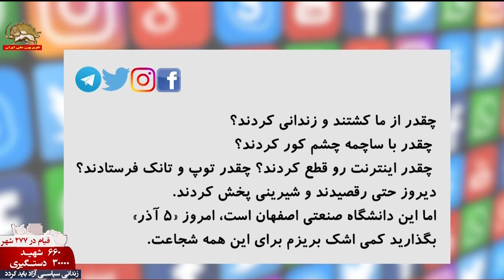بازتاب قیام مردم ایران در فضای مجازی ـ ایران بپا می‌خیزد ـ ۶آذر۱۴۰۱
گفتگو با احسان رحمانی
هموطنان بلوچ ما از جمله آگاه‌ترین قیام‌کنندگان هستند. سخنرانی‌ها، ویدئوها، پلاکاردها و شعارهایشان برای تمامی ایران آگاهی‌بخش و انگیزاننده است.
اگز خواستی سرزمینت را آزاد کنی، ده گلوله در تفنگت بگذار که ۹ گلوله برای خائنین و مخبرین و تنها یک گلوله برای دشمن کافیست.
یکی دهه‌ی نود به دنیا آمده بود و یکی هشتاد هر دو برای ایران رفتند. هر دو لبخند بر لب داشتند و هر دو دوست داشتند ایران آزاد و زیبا باشد.

سیمای آزادی۶ آذر ۱۴۰۱